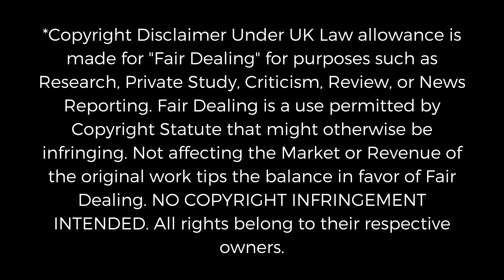AMON'S PLAN WAS HONESTLY GENIUS!!! The Legend Of Korra - Season 1 Ep 6 | Reaction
Thanks for checking out my reaction to The Legend Of Korra - Season 1 Ep 6

0:00 - Intro
2:05 - Episode 6 Reaction
23:55 - Thoughts + Discussion